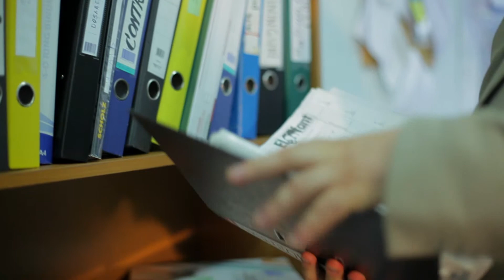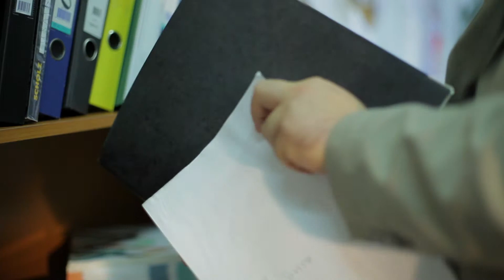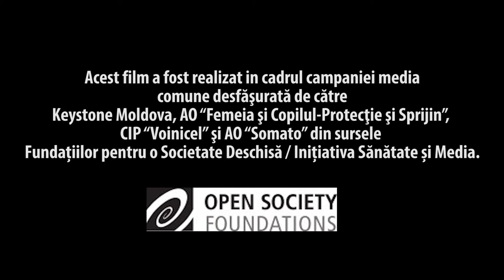Nu lasa dizabilitatea să o opreasca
În urma unui accident, Lilia s-a ales cu o fractură care i-a schimbat pentru totdeauna viaţa. La fiecare nouă angajare, şefii îi dădeau de înţeles că nu-şi permit un angajat care are nevoie de repaos fizic mai des decât ceilalţi. Totuşi, Lilia nu s-a dat bătută şi acum vrea să înveţe o profesie nouă, pentru ca să se angajeze la un post de lucru unde este deja aşteptată.

Acest film a fost realizat de Centrul pentru Jurnalism Independent în cadrul campaniei media comune desfăşurate de Keystone Moldova, AO „Femeia şi Copilul -- Protecţie şi Sprijin", CIP „Voinicel" şi AO „Somato", din sursele Fundaţiei pentru o Societate Deschisă, prin subprogramul Iniţiativa în Sănătate şi Media.